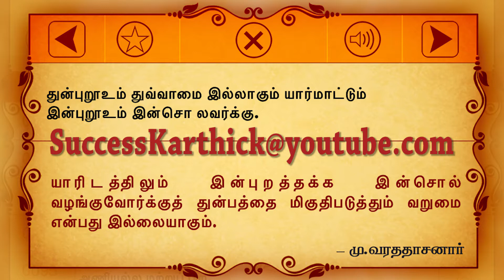துன்புறூஉம் துவ்வாமை இல்லாகும் யார்மாட்டும் இன்புறூஉம் இன்சொ லவர்க்கு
குறள் : 94
துன்புறூஉம் துவ்வாமை இல்லாகும் யார்மாட்டும்
இன்புறூஉம் இன்சொ லவர்க்கு

மு.வ உரை
யாரிடத்திலும் இன்புறத்தக்க இன்சொல் வழங்குவோர்க்குத் துன்பத்தை மிகுதிப்படுத்தும் வறுமை என்பது இல்லையாகும்.
கலைஞர் உரை
இன்சொல் பேசி எல்லோரிடத்திலும் கனிவுடன் பழகுவோர்க்கு 'நட்பில் வறுமை' எனும் துன்பமில்லை.
எவரிடமும் இன்பம் தரும் இனிய சொற்களைப் பேசுபவர்க்குத் துன்பம் தரும் வறுமை வராது.
Translation
The men of pleasant speech that gladness breathe around, Through indigence shall never sorrow's prey be found.
Explanation
Sorrow-increasing poverty shall not come upon those who use towards all, pleasure-increasing sweetness of speech.